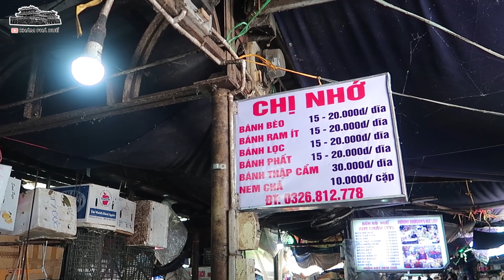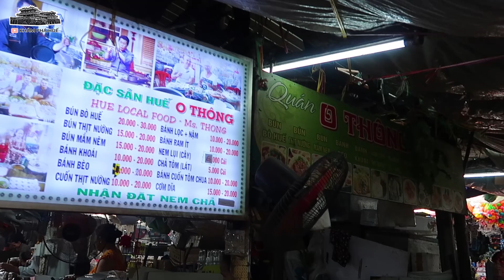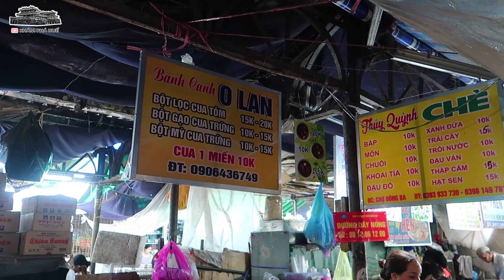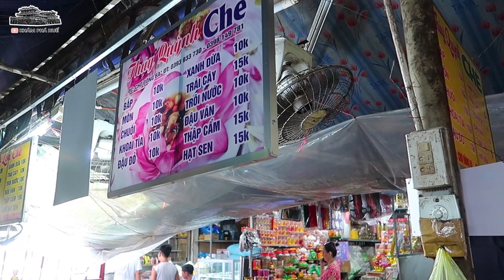khám phá Ẩm Thực Chợ Đông Ba nổi tiếng ở Huế│Khám Phá Huế